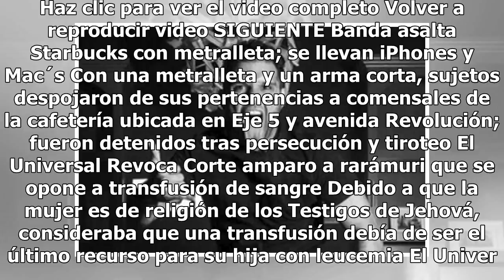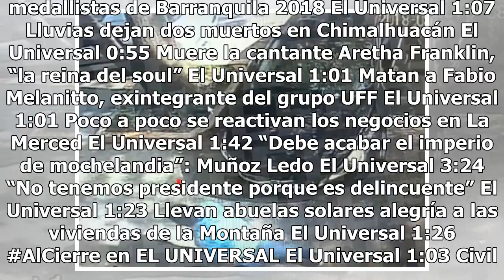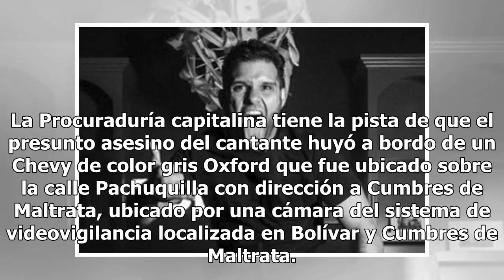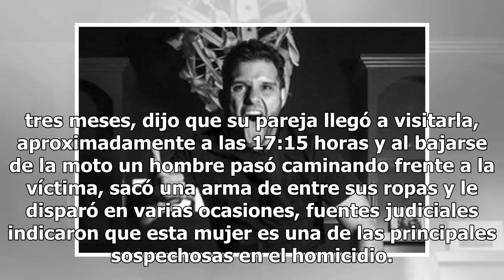Confirma PGJ ataque directo en homicidio de Fabio Melanitto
Haz clic para ver el video completo Volver a reproducir video SIGUIENTE Banda asalta Starbucks con metralleta; se llevan iPhones y Mac´s Con una metralleta y un arma corta, sujetos despojaron de sus pertenencias a comensales de la cafetería ubicada en Eje 5 y avenida Revolución; fueron detenidos tra...